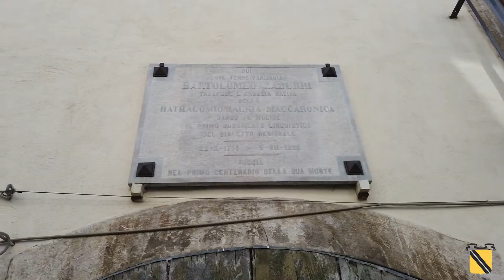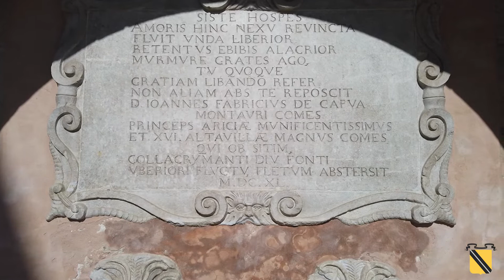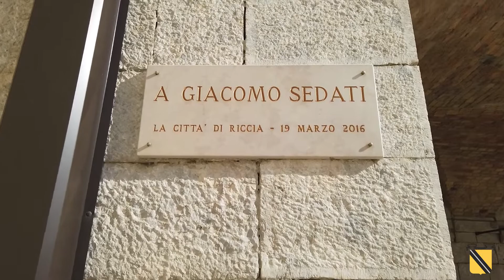Piazza Giacomo Sedati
Terr@ di Passo è l’ecomuseo che racconta e promuove il territorio di Riccia e della Valle del Fortore.
Ascolta Maria Carmen Fanelli che ti racconta la storia di Piazza Sedati a Riccia.

Passo dopo passo, buon viaggio nella Terra dei De Capua!